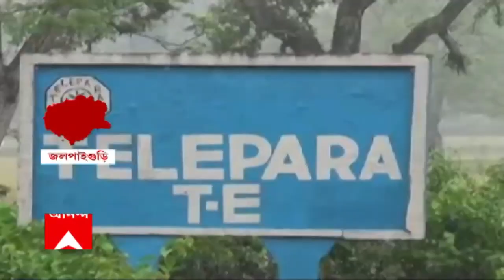Banarhat Money Recover: বানারহাটে গাড়ির স্টেপনি থেকে উদ্ধার হল ৯৩ লক্ষ ৮৩ হাজার টাকা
বানারহাটে গাড়ির স্টেপনি থেকে উদ্ধার হল ৯৩ লক্ষ ৮৩ হাজার টাকা। ভোর পর্যন্ত চলল টাকা গোনার কাজ। পুলিশ সূত্রে দাবি, বিহার থেকে ওই টাকা অসম নিয়ে যাওয়া হচ্ছিল। গ্রেফতার করা হয়েছে ৫জনকে।